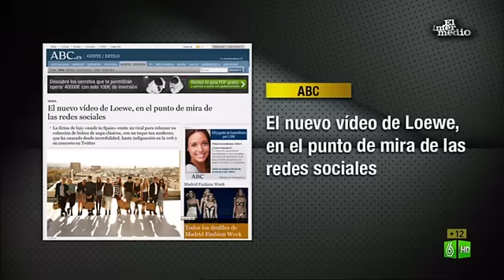El Intermedio: ¿Quién te cae peor del anuncio de Loewe?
Dani Mateo hace lo que no hicieron los publicitas de Loewe, analizar el controvertido anuncio. ¿Quién de todos su protagonistas te cae peor, la chica de ?enamorarse es súper guay?, el chico de ?love, lo más guay de España son las españolas? la chica de ?arriba las pestañas?, la de ?es un rollo hacer